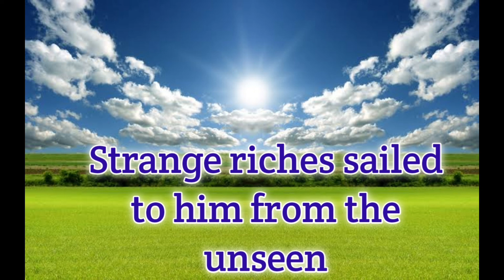Naran Sir's This Week Chanting Strange riches sailed to him from the unseen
Naran Sir's This Week Chanting

Strange riches sailed to him from the unseen.